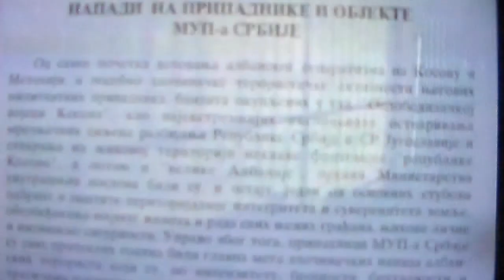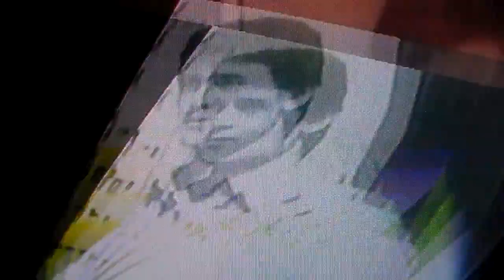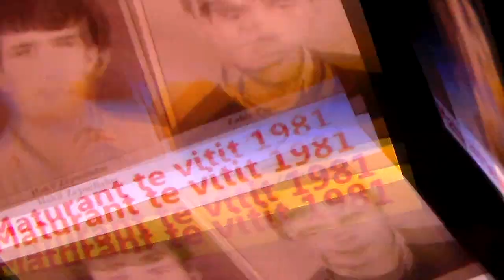SI E NDERMORI ZAHIR PAJAZITI ATENTATIN E PAR ,DHE TE DYTE NDAJ CIPIRIPIT